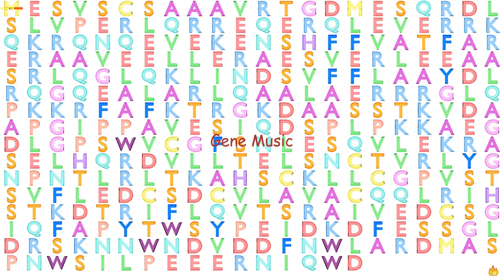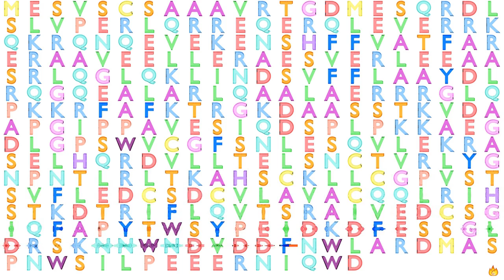Gene Music using Protein Sequence of TBCC "TUBULIN FOLDING COFACTOR C"